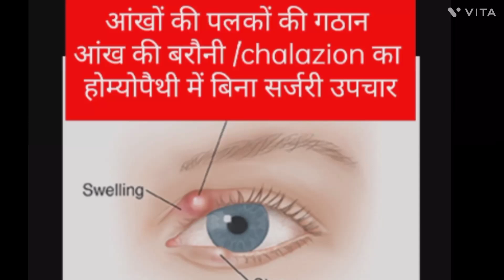homoeopathytreatment of#chalazion आंख की पलकों की गठान का homoeopathic उपचार